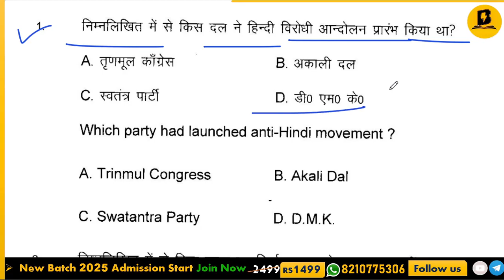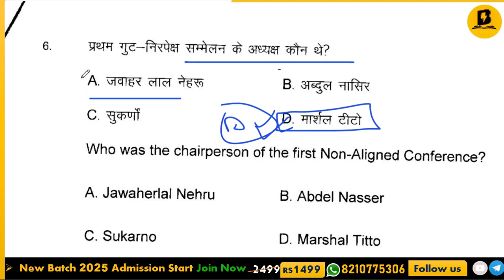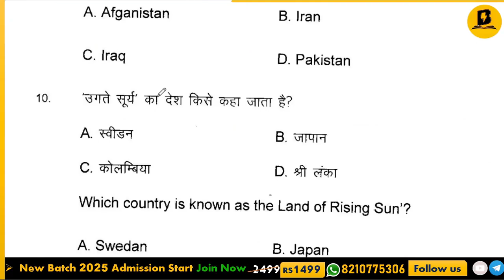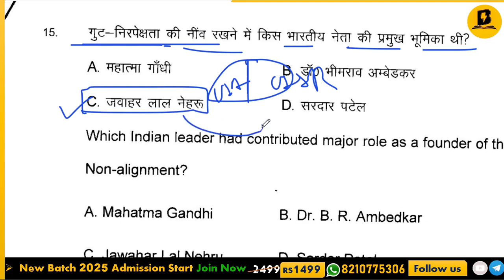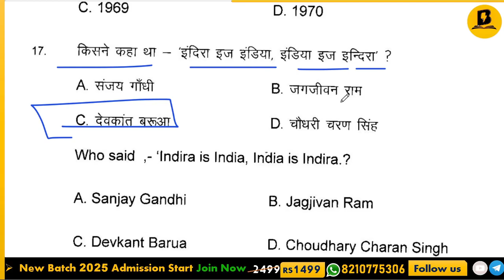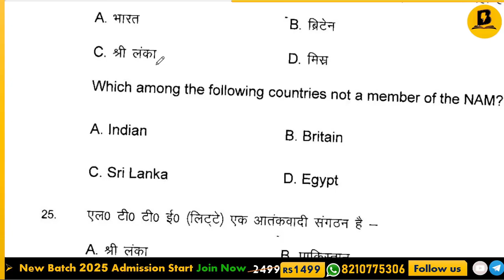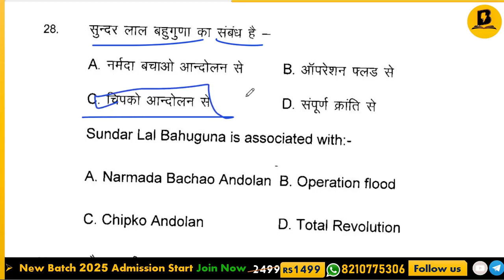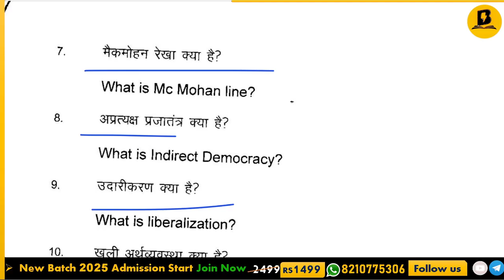23 September 2024: 12th Political Science Monthly Exam 2024 Question Paper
Hi, this is me Raza Sir, and welcome to @BoardEducations   in this Video I'm going to cover the 23 September 2024: 12th Political Science Monthly Exam 2024 Question Paper|12th Monthly Exam 2024 Question for Board Exam 2025.

class 12 September Monthly exam 2024,
12th Political Science Monthly Exam 2024,
12th political science question paper for 23 September 2024
23 September 2024 July ka question paper 2024,
Political Science 23 August ka question paper 2024,
Bihar board 12th political science original question paper for 23 September monthly exam
23 September 2024 me ane wale political science ka original question paper for Bihar board,
12th monthly exam 23 September question paper 2024,
23 September 2024 मासिक परीक्षा 2024,
राजनीति शास्त्र मासिक परीक्षा प्रश्न पत्र 2024,
कक्षा 12 राजनीति शास्त्र मासिक परीक्षा प्रश्न,